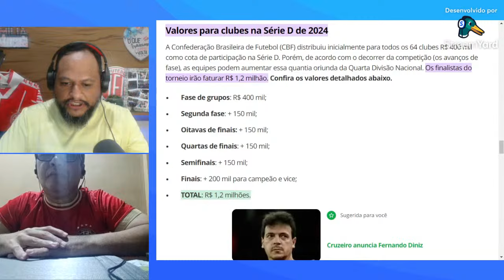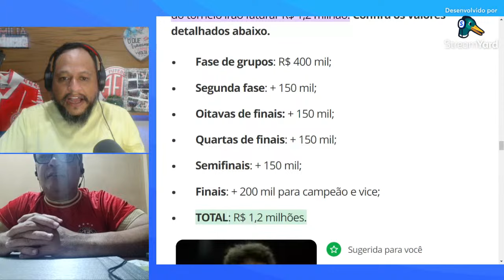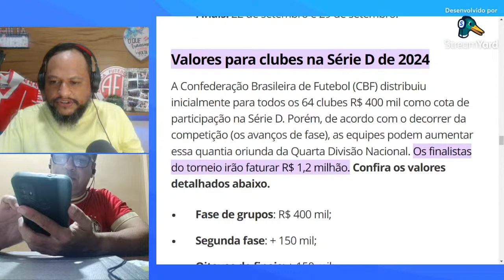Anápolis 2 x 1 Retrô | série D 2024 | Final primeiro | Melhores momentos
Série D chega a sua final, Anápolis 2 x 1 Retrô PE  jogo disputado digno de uma final de brasileiro. A espectiva agora é para o jogo da volta que acontece em Pernambunco neste domingo aonde conheceremos o campeão brasileiro da série d.

➡️ APOIO
SUPER COLA

Melhor ferramenta para geração de Lives.